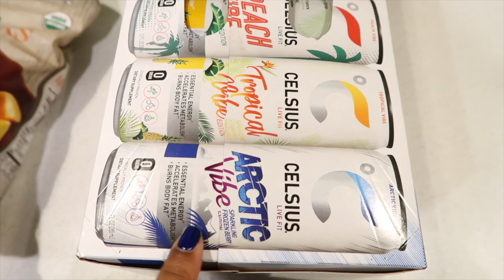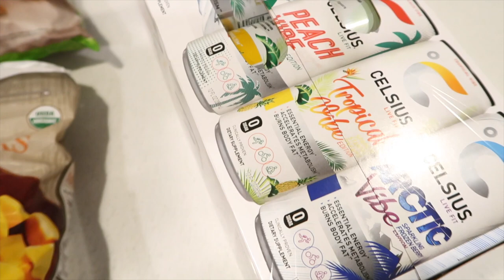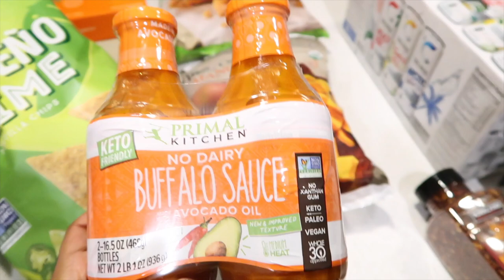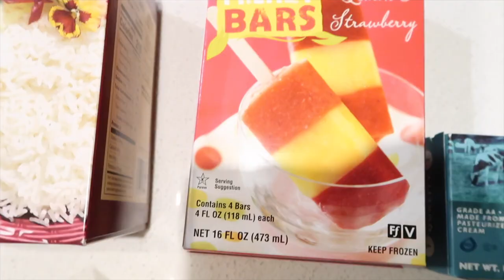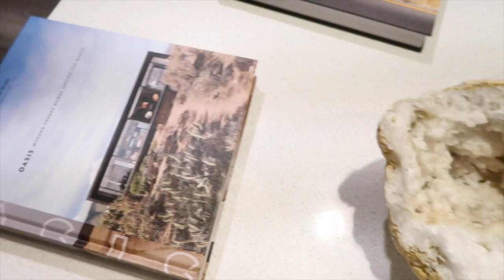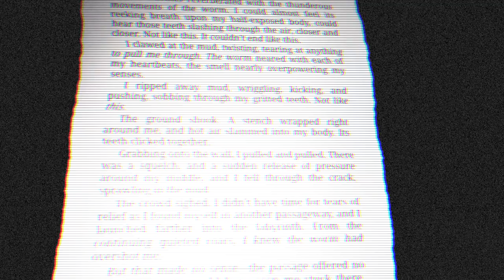Vlog: Skiing, Cabin Time + Costco & TJ Haul